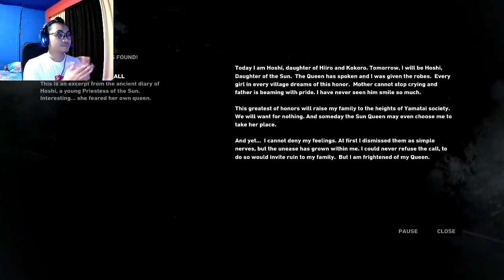CANYON | TOMB RAIDER - PART 4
PC Specs:
Case : VenomRX Bravos
CPU : AMD Ryzen 2200G
Mobo : MSI A320M PRO-VD/S
RAM: 2x8 Team Elite Black 2400Mhz
SSD : 120GB Kingston
HDD : 1TB WD Blue
Case fan : Cheap fan Molex LED red only x2
PSU : Enlight 400W Bronze 80+
PS4 Slim